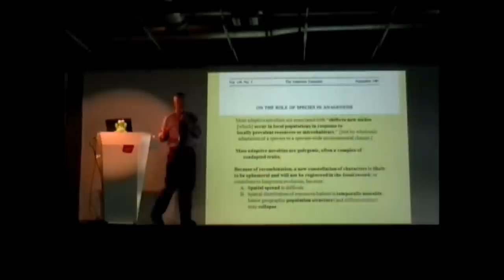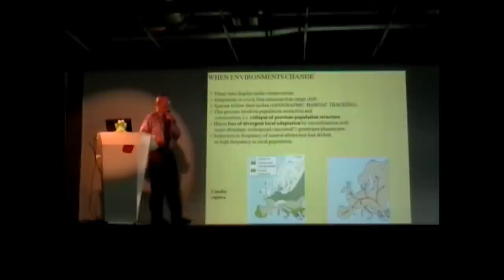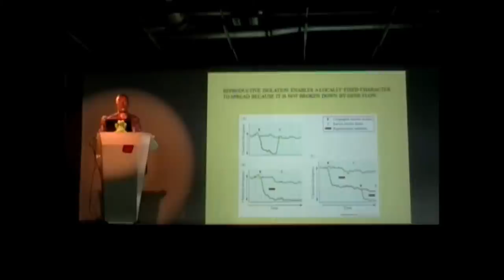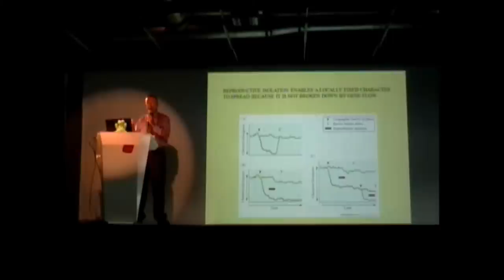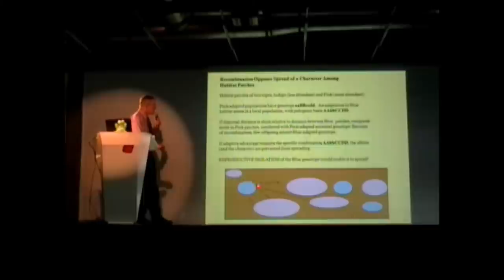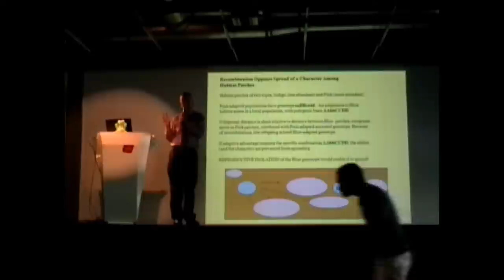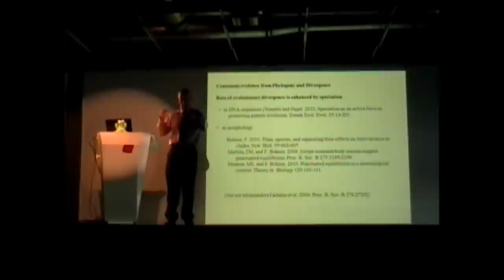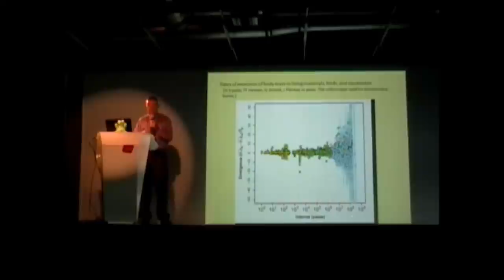III Simposio ColEvol - Douglas Futuyma (2/5)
Macroevolution and the Evolutionary Synthesis
Douglas J. Futuyma
State University of New York at Stony Brook